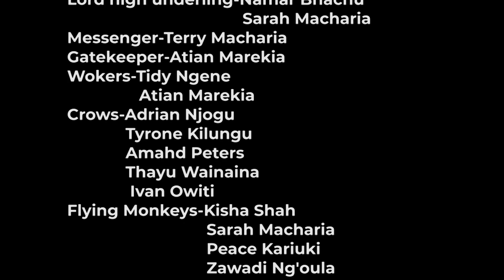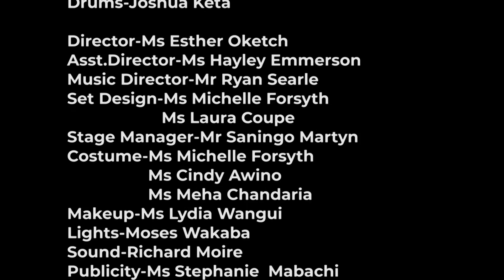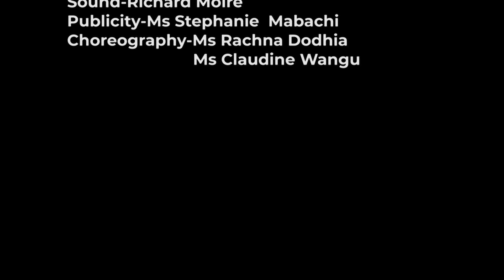The WIZ! a senior play production by Brookhouse Schools Kenya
The Wiz: The Super Soul Musical "Wonderful Wizard of Oz" is a musical with music and lyrics by Charlie Smalls (and others) and book by William F. Brown. It is a retelling of L. Frank Baum's classic 1900 children's novel The Wonderful Wizard of Oz in the context of modern African-American culture.